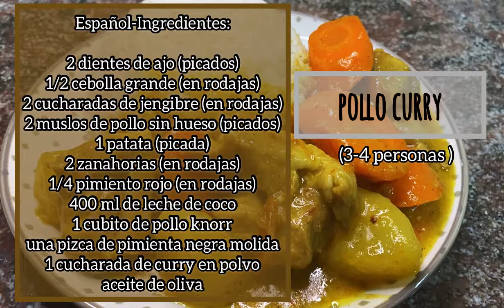Chicken Curry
Ingredients:

2 cloves of garlic  (finely chopped )
1/2 large onion (sliced)
2 tablespoons ginger (sliced)
2 boned chicken legs (chopped)
1 potato (diced)
2 carrots (sliced)
1/4 red bell pepper (sliced)
400 ml coconut milk
1 knorr chicken cube
1 pinch ground black pepper
1 tablespoon curry powder
olive oil

Español-Ingredientes:

2 dientes de ajo (picados)
1/2 cebolla grande (en rodajas)
2 cucharadas de jengibre (en rodajas)
2 muslos de pollo sin hueso ​​(picados)
1 patata (picada)
2 zanahorias (en rodajas)
1/4 pimiento rojo (en rodajas)
400 ml de leche de coco
1 cubito de pollo knorr
una pizca de pimienta negra molida
1 cucharada de curry en polvo